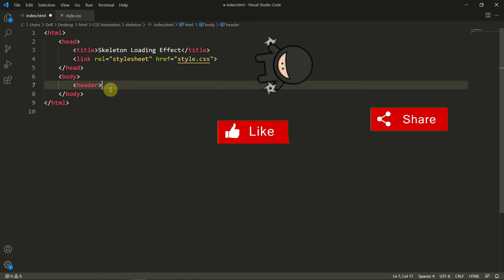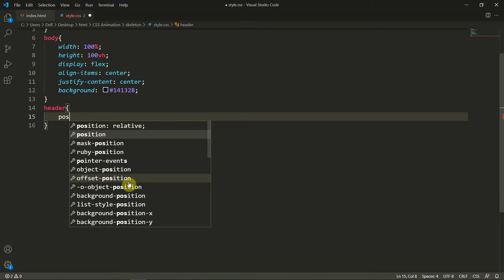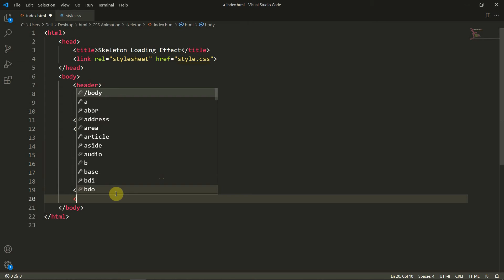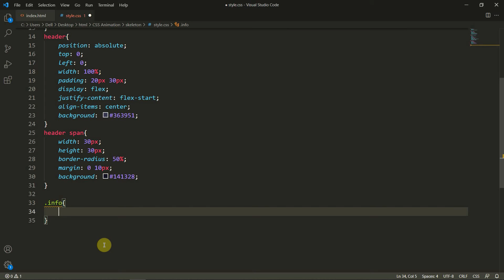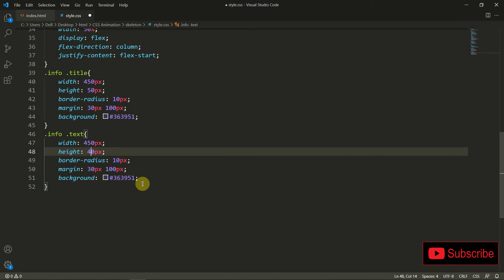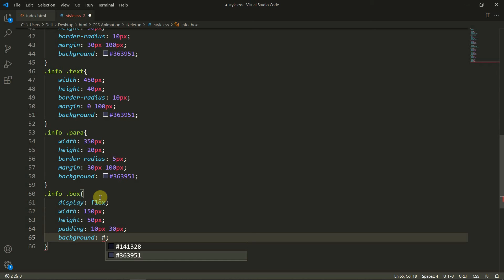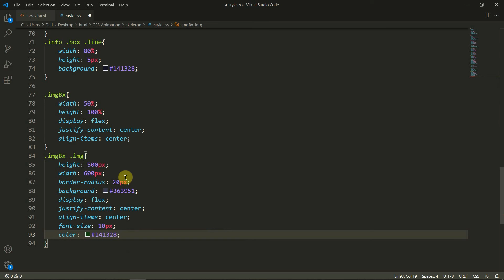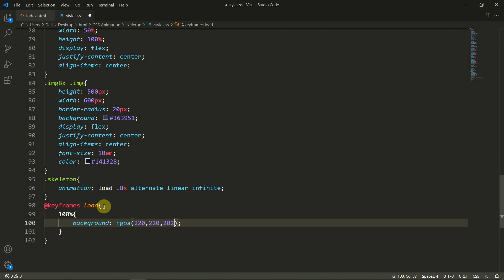Skeleton Website Loading Animation Effects Using HTML CSS